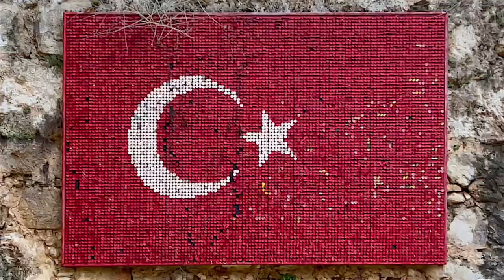ANTALYA in Winter / Walking tour: Old Town, Marina, Beach / Turkey Travel Vlog / Europe Travel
Antalya in low season is a walking tour in the city in winter (January) visiting tourist attractions of the Old Town of Antalya, Old Port Marina, Konyaaltı Beach as well as stroll through beautiful parks Yavuz Özcan and Karaalioglu Park. More videos of Antalya 2023 will follow

🎬 Chapters:
0:00 Intro
0:36 Antalya Old Town
1:14 Konyaaltı Beach
1:35 Yavuz Özcan park
3:05 Karaalioglu Park
3:54 Don Quixote statue
4:05 Hidirlik Tower
4:23 Antalya Old Town and cats
5:27 Old Port Marina (Kaleiçi)

**For the full series of Turkey experiences you can watch in the playlist of Eastern Europe Travel vlog